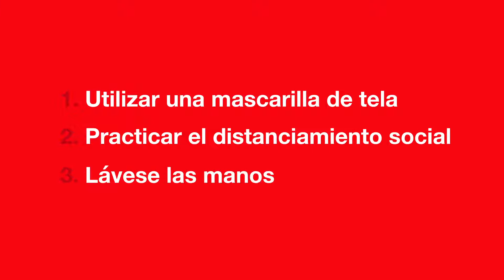Cómo detener la propagación de COVID-19 en Georgia (Espanol)